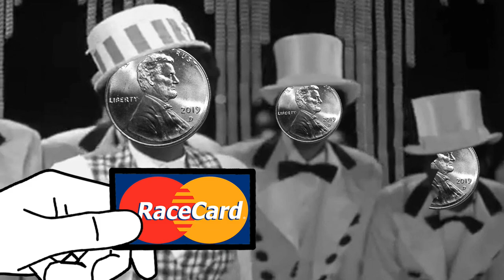Two and a Half Cents Podcast EP #3 - "STOP RACE-BAITING"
Recorded 4/11/2019

SGTASKICKER TWITTER: @sgtaskicker
CHRIS TWITTER: @cgmedding